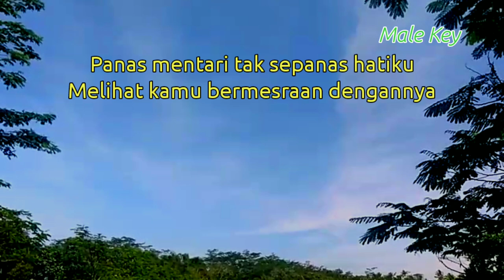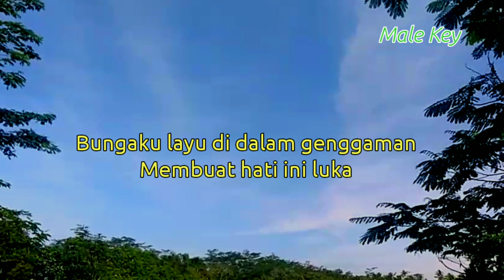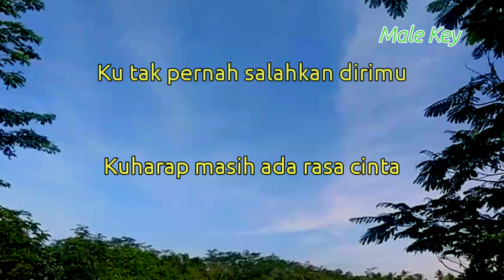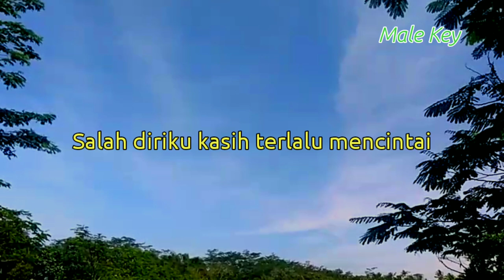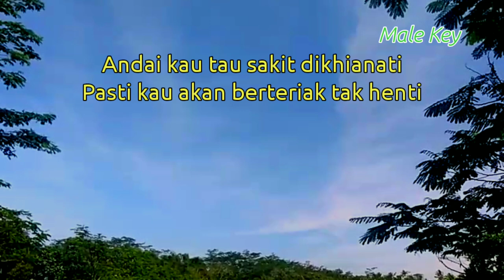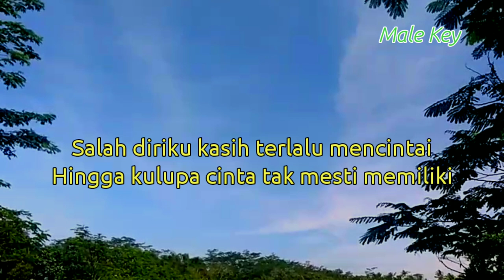Arif - Sebelum Putus ( Karaoke Akustik ) lower key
Halo sobat kali ini ada lagu terbaru Arif sebelum putus

Semoga video karaoke akustik sebelum putus arief bermanfaat bagi anda ya

Lirik sebelum putus

Panas mentari tak sepanas hatiku
Malihat kamu bermesraan dengan nya
Bungaku layu dalam genggaman
Membuat hati ini luka

Andai kau tau sakit di hianati
Pasti kau akan berteriak tak henti
Langit terasa ingin menghimpitmu
Sesak kan nafas didada

Sebelum kau putuskan cinta
Sebelum kau akiri semua
Coba ingat kembali saat indah bersama dulu
Kuharap masih ada rasa cinta

Kutak pernah salah kan dirimu
Hingga begini akhir cinta kita kita
Salah diriku kasih terlalu mencintai
Hingga kulupa cinta tak mesti memiliki

Title : sebelum putus
Artis : arief
Song writer : ajhay pasma